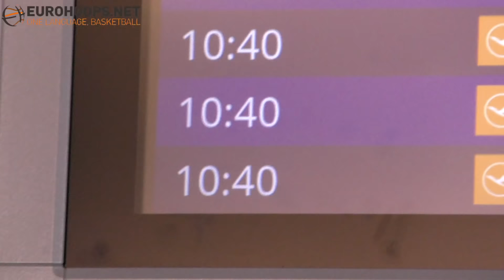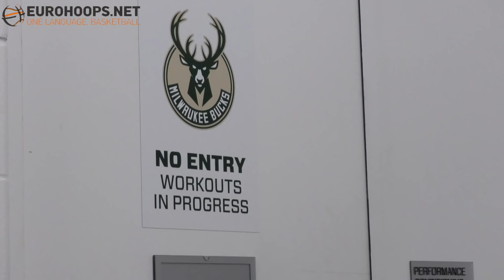Giannis Antetokounmpo - Exclusive Stories on Eurohoops (Part 1)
Eurohoops and Nikos Varlas visit Giannis Antetokounmpo in Milwaukee just before the All-Star Game. Turn on the subtitles if it's all Greek to you and enjoy the Greek Freak.